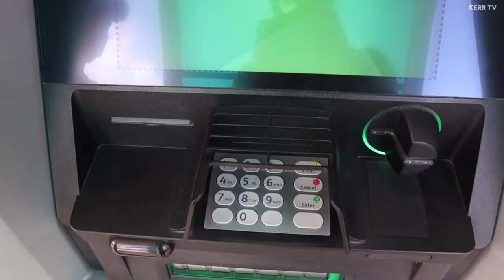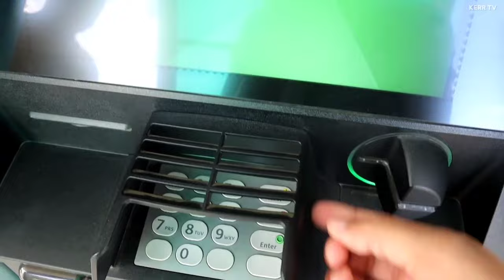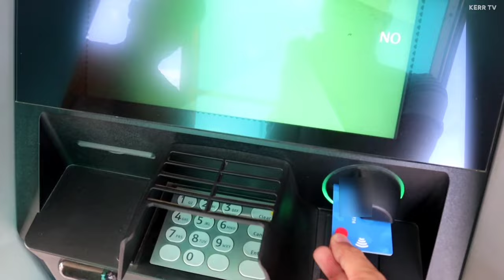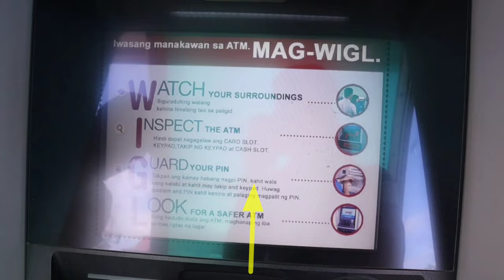How to Withdraw GCash Balance from ATM using GCash MasterCard (2024)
Step by step guide kung paano nga ba mag-withdraw o mag cash out ng ating GCash Balance sa ATM gamit ang GCash MasterCard.

Ang pag-withdraw sa ATM machine ay isa sa pinaka convenient na paraan para ma cash out natin ang ating GCash Balance.

Gamit ang GCash MasterCard, pwede kang mag Cash out o mag-withdraw ng iyong GCash balance sa kahit saang ATM.

Marami pang paraan para makapag cash out tayo ng ating GCash balance maliban sa pag gamit ng Gcash MasterCard. Bisitahin lamang ang ating channel para sa iba pang paraan.

Kung meron ka tanong tungkol sa pag cash out o tungkol sa GCash MasterCard, mag-comment lamang sa baba at ating sasagutin yan.